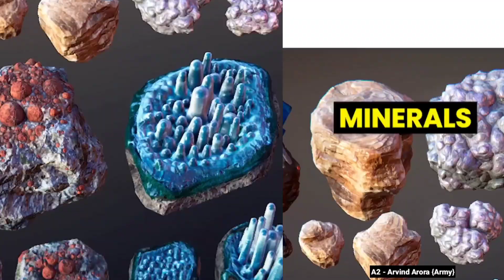पैसा कमाना है, तो यह नियम जान लो वरना पछताओगे ! A2 Motivation ! How to Earn money